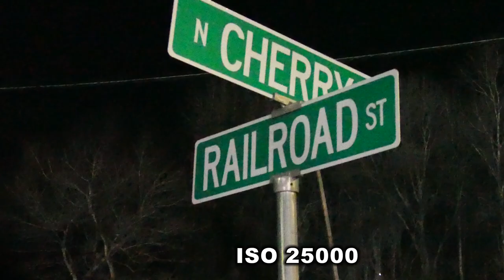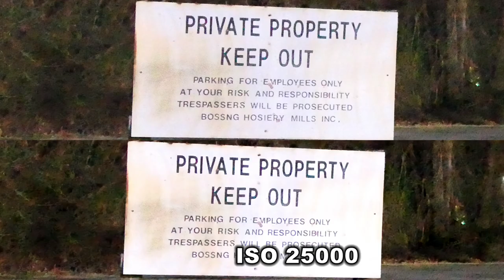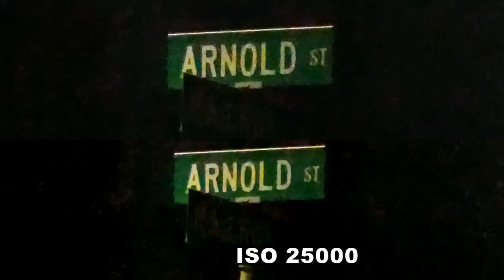fz1000ii 25000 ISO TEST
How well will the fz1000ii perform at ISO 25000? Will the pictures be usable?
Will Corel AI software be able to help?